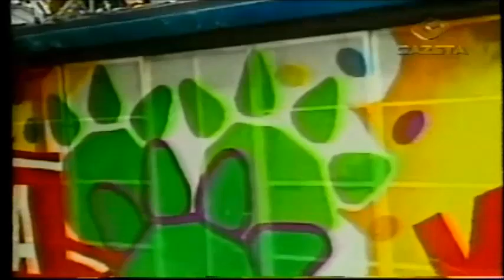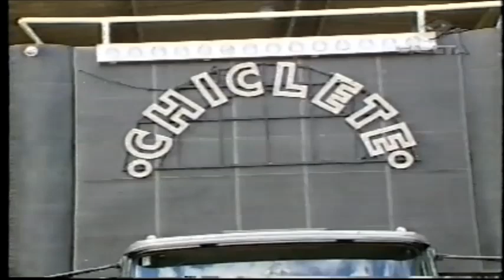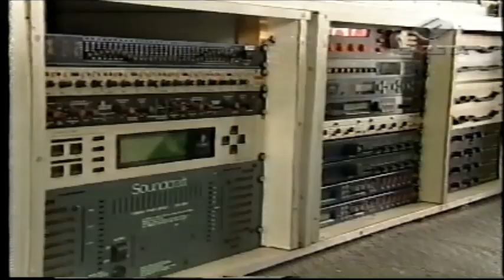Documentário - Chiclete com Banana na Tv Gazeta (2000)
ATENÇÃO!!!
 O Áudio musical foi removido em alguns trechos do vídeo para evitar o bloqueio pela gravadora.